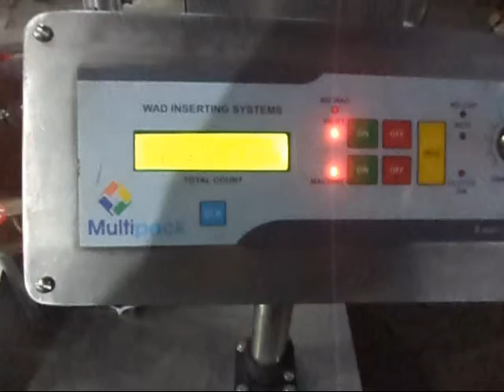Wad Inserting machine with Cap feeder elevator, MMC Cap lining machine